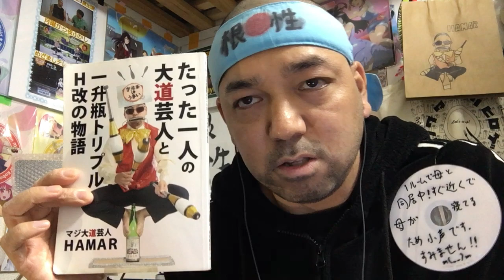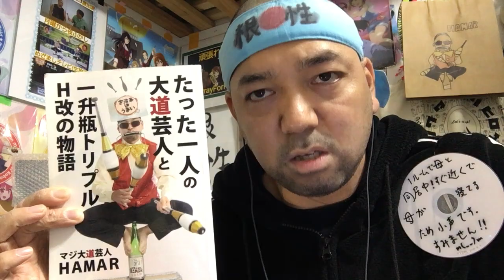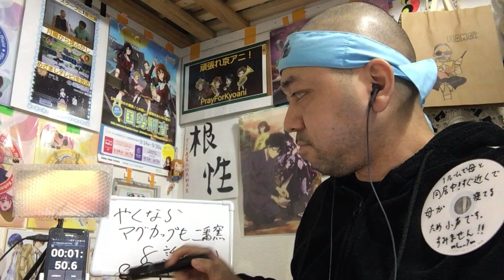やくならマグカップも二番窯 8話視聴【昭和の大スターの話で何かに気付いた？】Yakunara Magukappumo season2 ep8 reaction リアクション 反応 大道芸人 同時視聴